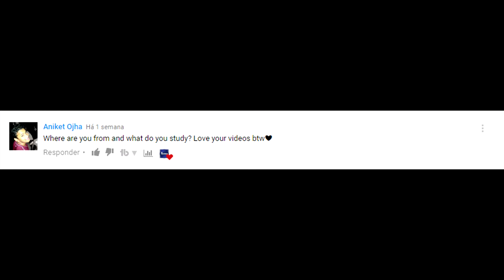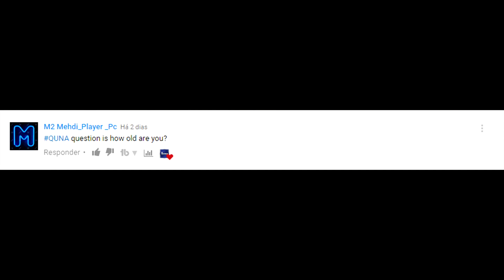AIRSOFT CHALLENGE? (QNA #1)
Youtube.com/Korathejo